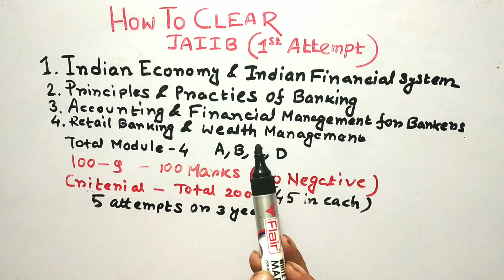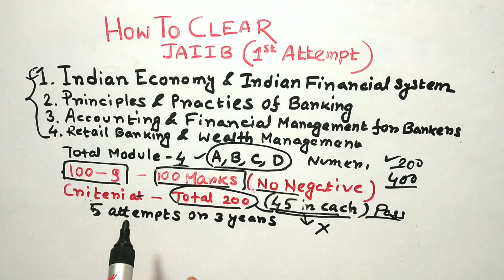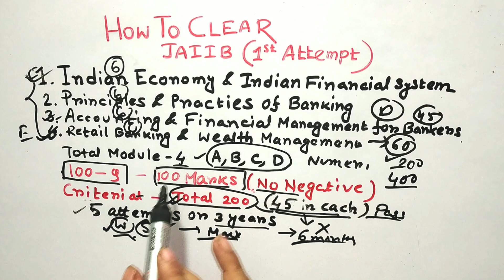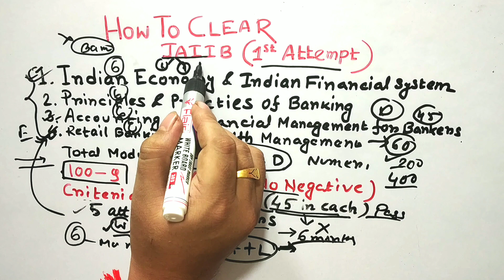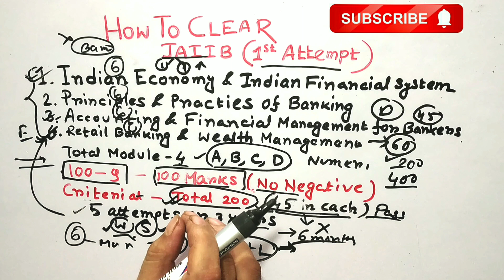How to clear JAIIB in first attempt || How to clear JAIIB exam